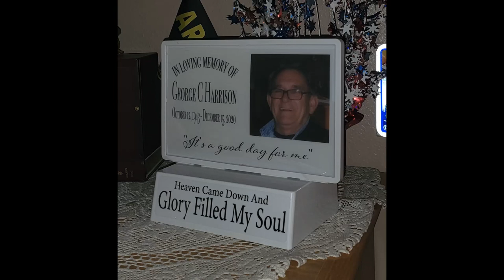👉quiet INTROSPECTION is GOOD👉👉BIG WEEK AHEAD!! 👉👉👉MAKING PLANS for TRAVEL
Travel Talk 38; PLANNING, PLANNING... PLANNING.

Do you like some of the metal art that I have decorated my home with?  Do you like some of the home décor you see around my house? Interested in some of the tools I am investing in & household supplies I use?  Thank you for your support.

Metal Art - “I love the look of metal wall art” – Charlene
1. Farmhouse Metal Wall Art
2. Coffee Cups Silhouette Metal Wall Art
3. 3 pcs Coffee Cup Metal Wall Art
4. I Love You Heart Shaped Balloon Metal Wall Art
5. Thankful Grateful and Truly Blessed Metal Wall Art
6. Metal Flowers Wall Art
7. 2pc Metal Tree Leaf Wall Art
8. 2pc Birds on Branches Metal Wall Art
9. Deer & Bear in Forest Metal Wall Art
10. Deer in The Forest Pine Tree Wall Art
11. Metal Arrow Wall Art

Home Décor & Supplies
1. Delta Chrome Faucet 2-Handle Kitchen Sink Faucet with Side Sprayer
2. Six pack food net covers 17”
3. Gorilla Clear Double Sided Mounting Tape
4. Stackable Can Storage Dispenser Holds up to 72 Cans for Kitchen Cabinet or Pantry
5. Lipper International Acacia Wood 18" Lazy Susan Kitchen Turntable

The Pioneer Woman - “I Love Pioneer Woman”, Charlene
1. Spring Floral Kitchen Towel Set of 4
2. Sweet Rose Floral Kitchen Towel Set of 4
3. Country Garden Nesting Bowl Set- 10 piece
4. Sweet Romance Kitchen Gadget Set – 20 piece
5. Flea Market Ruffle Top Ceramic Bakeware Set – 2 piece
6. 9” Stoneware Pie Dish – single
7. Flea Market 9’ Ruffle Top Pie Plate & 2.3 qt. Ruffle Top Bakeware
8. Vintage Floral Nesting Bowl Set – 3 piece
9. Stoneware Market Scalloped Edge Serving Bowl Set – 3 piece

Tools, Equipment & Supplies
1. PetraTools Battery Powered 12 Gallon Cart Sprayer - Beast, Heavy Duty Commercial Sprayer w/Custom Built Cart, Offroad Wheels & Solid Steel Easy-Turn Hose Reel for 100 Foot Hose, Multipurpose HD Wand
2. PetraTools Powered Backpack (6.5 Gallon Cart Sprayer) Sprayer with Custom Fitted Cart and 100 Foot Commercial Hose, 2 Hoses Included, Commercial Quality Heavy Duty Sprayer
3. Mini Trail Camera,【2 Pack】 20MP 1080P with 32GB Card Game Cameras with Night Vision Motion Activated Waterproof Hunting Camera 80FT Detection Distance for Wildlife Monitoring
4. Stud Finder 5 in 1 Electric Multifunctional Wall Scanner with Digital LCD Display & Sound Warning for Wood, Metal, Studs, Live AC Wires Magnetic Stud Sensor
5. Bonide Products 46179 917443 Revenge Barn & Stable Fly Spray Concentrate, 1 Gallon
6. Ortho Home Defense Insect Killer for Indoor & Perimeter2 Ready-To-Use - With Trigger Sprayer, Long-Lasting Control, Kills Ants, Cockroaches, Spiders, Fleas & Ticks, Non-Staining, Odor Free
7.  Weiman Cooktop and Stove Top Cleaner Kit - Glass Cook Top Cleaner and Polish 10 oz. Scrubbing Pad, Cleaning Tool, Razor, Scraper
8. XFasten Double Sided Carpet Tape for Area Rugs and Carpets